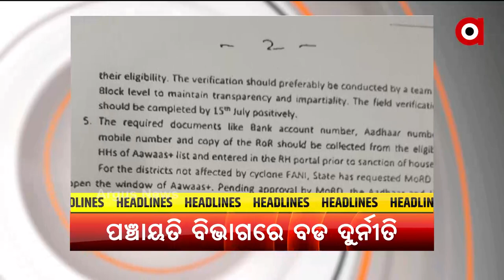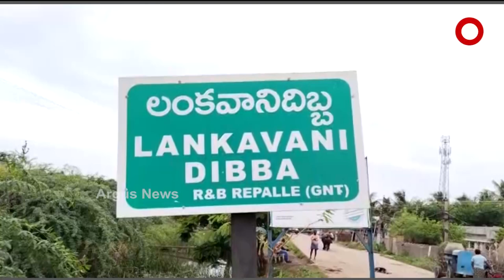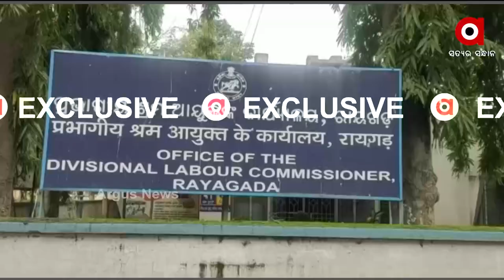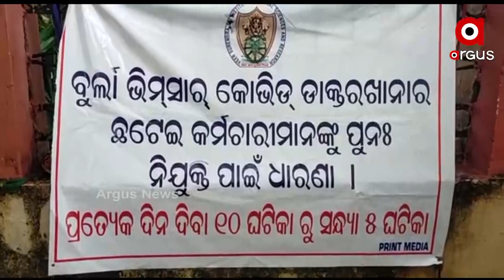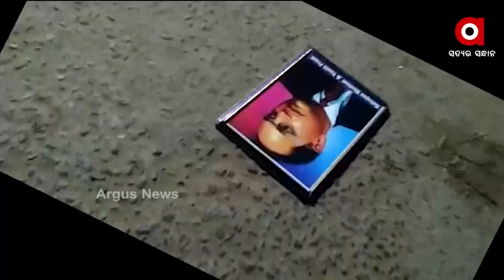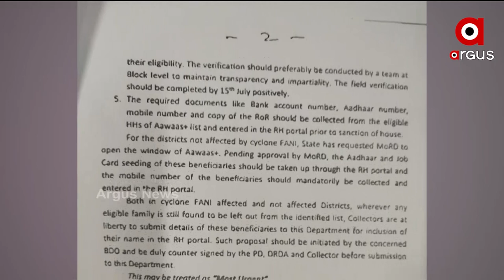Argus Update News 2pm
ଆନ୍ଧ୍ରରେ ୬ ଓଡ଼ିଆ ଶ୍ରମିକଙ୍କ ମୃତ୍ୟୁ
ପୁଣି ଜନନୀ ଯନ୍ତ୍ରଣା.
ପଞ୍ଚାୟତିରାଜ ବିଭାଗରେ ବଡ ଦୁର୍ନୀତି...
ୱାନ୍ ନେସନ, ୱାନ୍ ରାସନ କାର୍ଡ ପ୍ରସଙ୍ଗରେ ରାଜ୍ୟ ସରକାରଙ୍କ ଉପରେ ବର୍ଷିଲା ବିଜେପି.
ଲଗାଣ ବର୍ଷାରେ ଭାସିଗଲା ଅସ୍ଥାୟୀ ପୋଲ
ରାଜଧାନୀରେ କାୟା ବିସ୍ତାର କରୁଛି ଡେଙ୍ଗୁ.